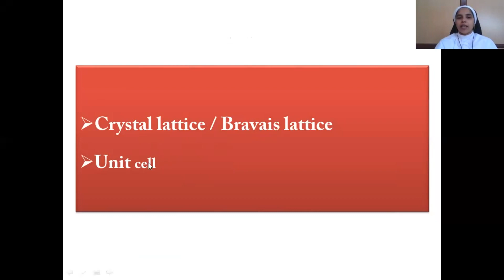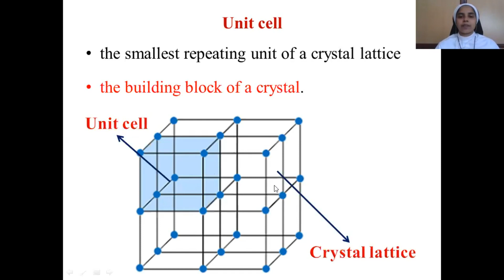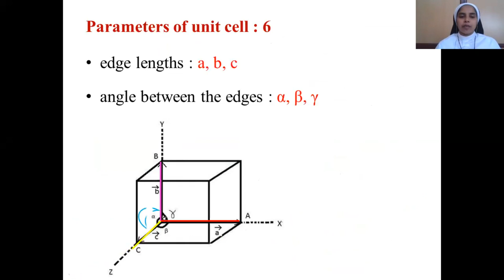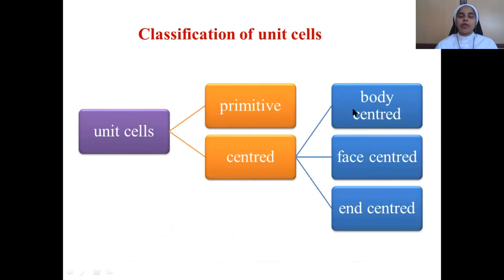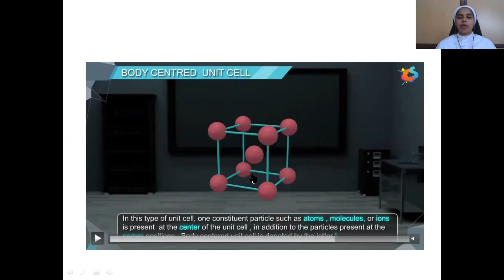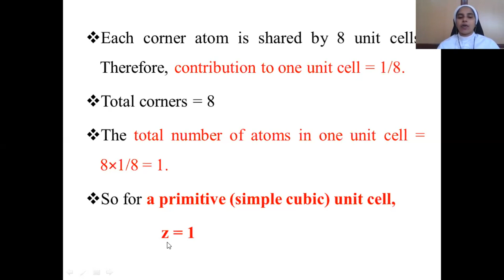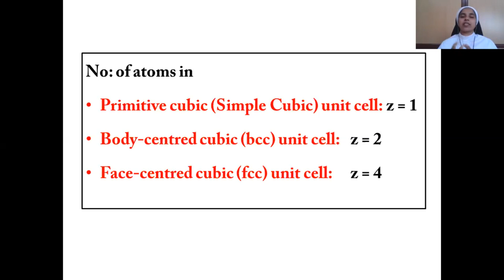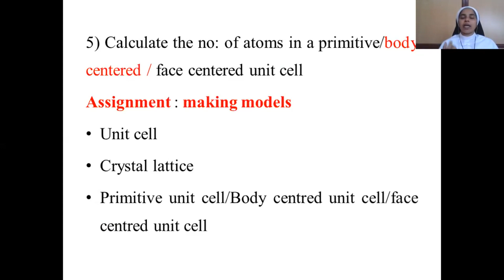XII Chemistry - Solid State - Part IV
Sr Princy Philip